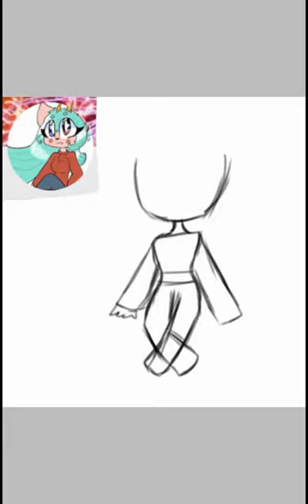SpeedPaint For:Patato Chip Girl Lover1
Hope You Like It Patato!😘😋

And Goodbye!